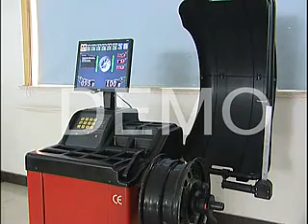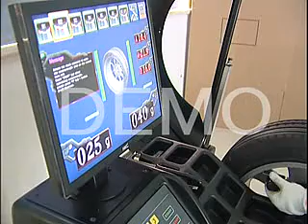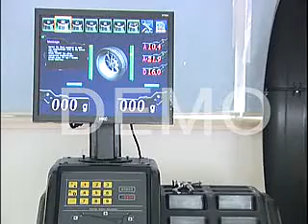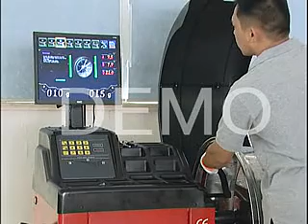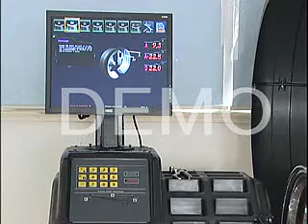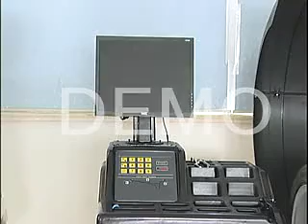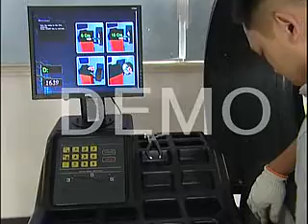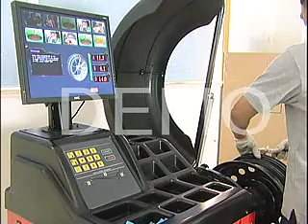88392739.h264_1.f4v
DriveServis vyvazovacka pneumatik s ramenom DRI-S600 PLNOAUTOMATICKÁ stacionárna vyvažovačka pre osobné automobily